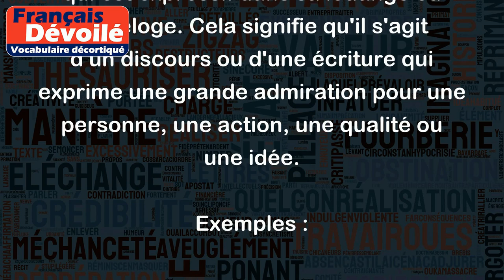Laudatif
"Laudatif" est un adjectif qui qualifie quelque chose ou quelqu'un qui est expressif dans sa louange ou son éloge. Cela signifie qu'il s'agit d'un discours ou d'une écriture qui exprime une grande admiration pour une personne, une action, une qualité ou une idée.
Exemples :
- Les critiques ont été laudatives concernant le dernier album de l'artiste.
- La lettre de recommandation qu'il a reçue était très laudative.
- Le discours prononcé pour honorer le lauréat était très laudatif et empli de superlatifs.
- Le professeur a fait l'éloge laudatif de son élève pour son travail exemplaire et son dévouement.